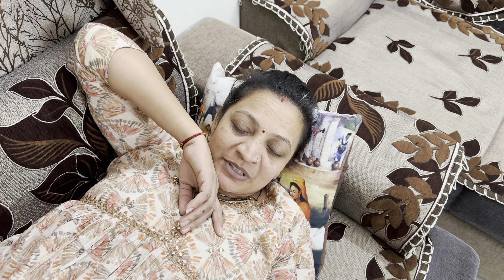માણસ ના કપડા મેલા હોય પણ મન મેલા રાખે આવા સાતેયભવ ના સગા થી છેટા રાખજો🙏